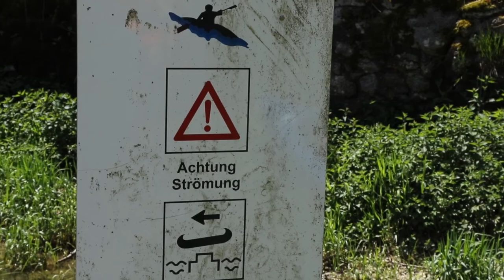Die Junge Donau in Baden-Württemberg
Paddeltour durch den Canyon im Donaubergland